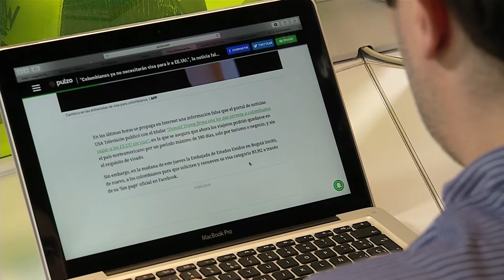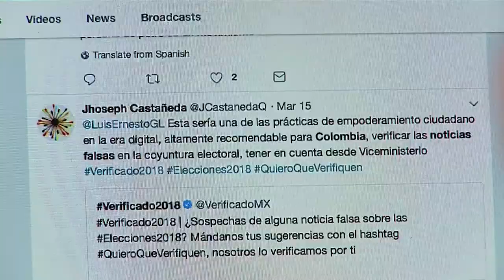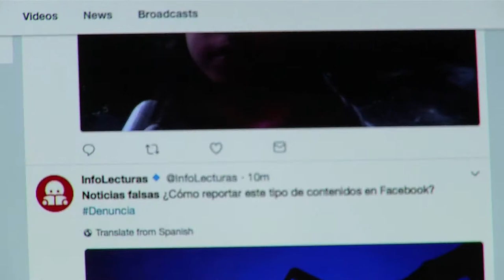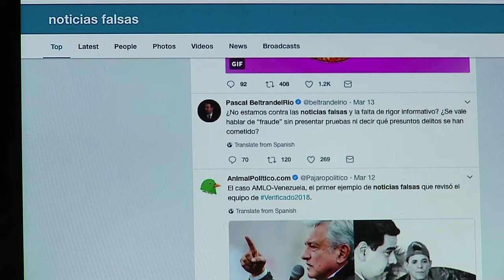Cómo detectar Noticias Falsas [Mi Barrio Cuenta Telemedellín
Tutorial cap 54 . Castilla, Comuna 5